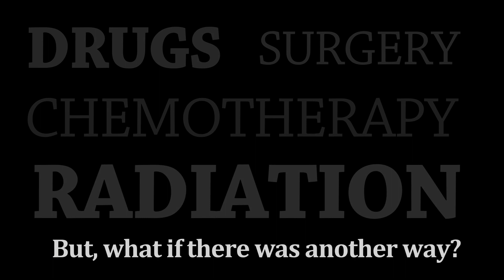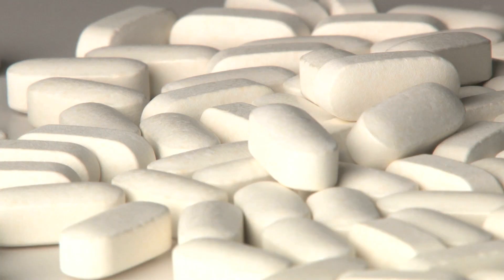Food Heals- Documentary Trailer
Food Heals is a feature-length documentary that follows several inspiring individuals including filmmaker Joe Cross, NBA Star John Salley, and TV/Radio host Kerri Kasem who have successfully seceded from Big Medicine's billion-dollar necropolis of dead-end, debilitating treatments to heal themselves naturally of chronic, degenerative and terminal disease through a simple change in diet and lifestyle. In this film, both ordinary working citizens and celebrities alike exchange harmful drugs, surgeries, radiation and chemotherapy for the joys of holistic healing with juice-fasting, cleansing, yoga, Chinese medicine and many other non-toxic alternatives.

It will take viewers through the story of patients with often terminal diseases completely reversing their disease through nutrition, juice fasting and detoxing their body.